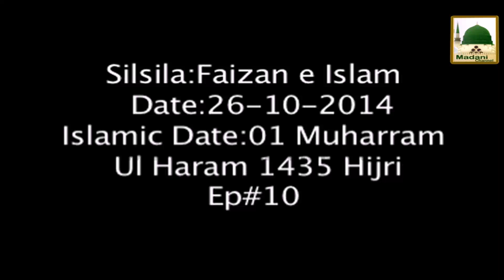Shahadat e Hazrat Umar Farooq - Faizan e Islam Ep#10 Part 01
Shahadat e Hazrat Umar Farooq - Ep#10 Part 01

Mufti sahib distributed Faizan e Islam in the